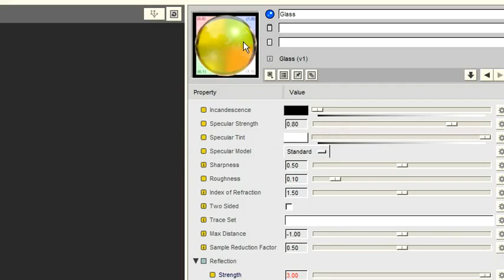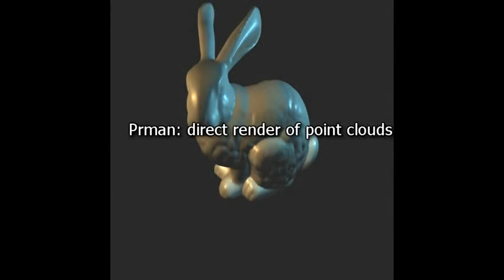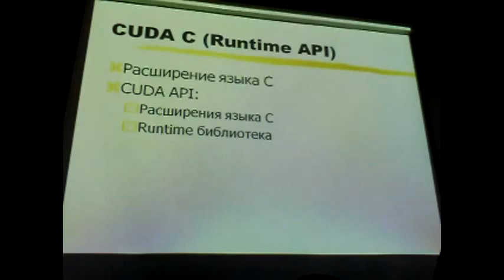Technical Artist - DemoReel 2010 Maya, PRman, RMS, SLIM, TCL